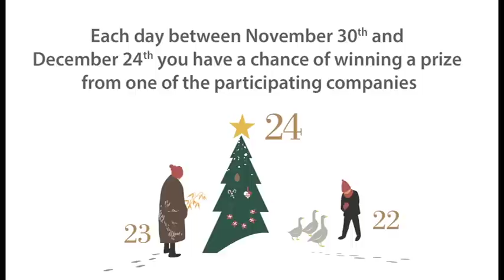Julekalender launch - 2012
On November 30 the embassy launched our yearly "Julekalender" (Danish for Christmas calendar). The launch was celebrated with an exclusive Christmas party at the Royal Danish Embassy in Daikanyama, Tokyo.